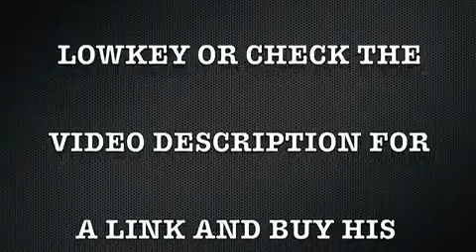Lowkey - My Soul